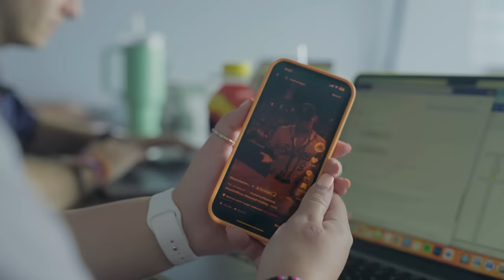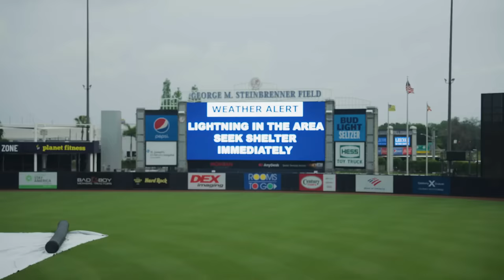Former Yankees and MLB Stars take on Savannah Bananas | S2E10 Bananaland Documentary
Episode 10 of The Savanah Bananas Documentary.

The Major League Baseball Players Alumni Association face-off against the Savannah Bananas for their second challenger game at George Steinbrenner Field in Tampa, Florida. After losing the first game in Savannah, the MLBPAA brought in additional reinforcements with All Stars Nick Swisher, Matt Joyce and Andrew Miller. At the same time, the Bananas entertainment and stadium team must quickly coordinate during torrential downpour to keep 10,000+ fans in their seats during an epic rain delay show.. Featuring appearances by Jake Peavy and Lou Pinella.

Watch NOW!

The Ticket Lottery List is officially open.

Joining the Ticket Lottery List does not guarantee the opportunity to buy tickets. A random drawing will take place approximately two months before the event. If you’re selected, you’ll have the opportunity to purchase tickets.

The Ticket Lottery List will close December 1, 2023. If you don’t join in that timeframe, you will not have the opportunity to be drawn in the lottery for 2024 shows.

Created and produced in collaboration with RUMUR INC